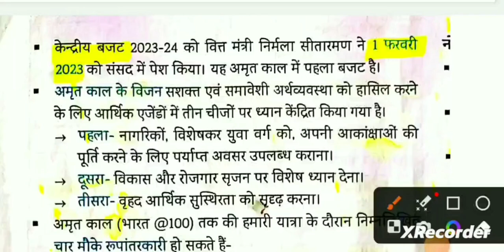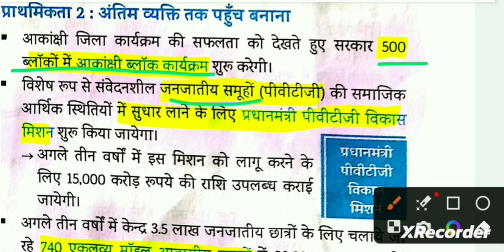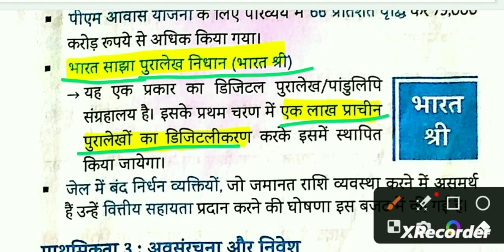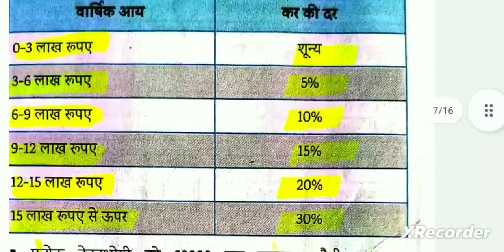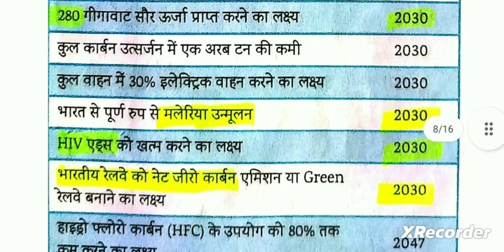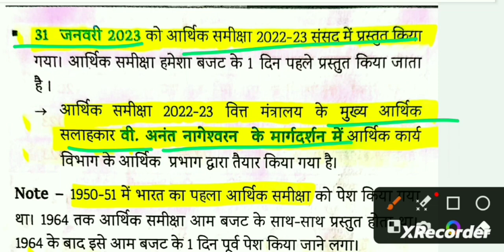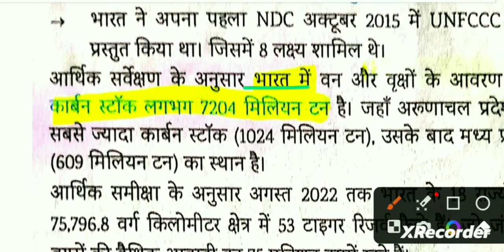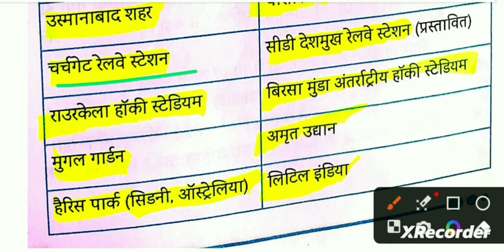Eduteria most important Bajat/Arthik Sarvekshan बजट/आर्थिक सर्वेक्षण for bpsc/bpssc/teacher/police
Eduteria most important Bajat/Arthik Sarvekshan बजट/आर्थिक सर्वेक्षण for bpsc/bpssc/bpsc teacher exam